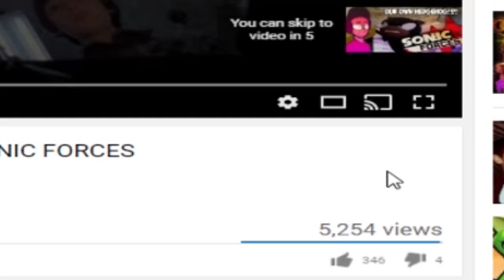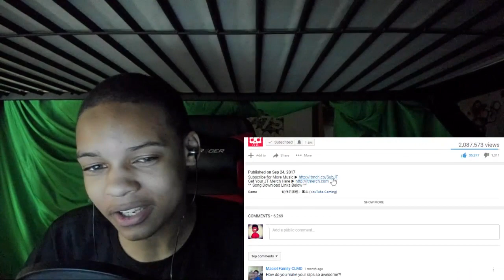TJOC + FNAF RAP SONG REMIX (JT) REACTION | BLAST TO THE PAST!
TODAY'S REACTION IS ON A VIDEO BY JT MACHINIMA CALLED TJOC + FNAF SONG REMIX! THIS REMIX IS SHOWING OFF ALL OF THE FNAF SONGS JT HAS DONE OVER THE YEAR AND PUTTING IT ALL IN A SICK REMIX WITH SOME DANK VISUALS!